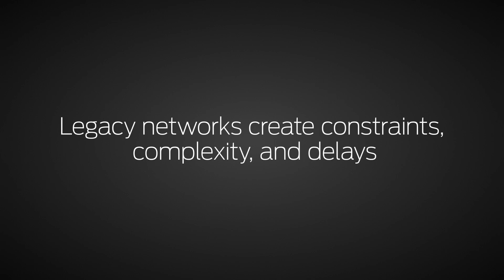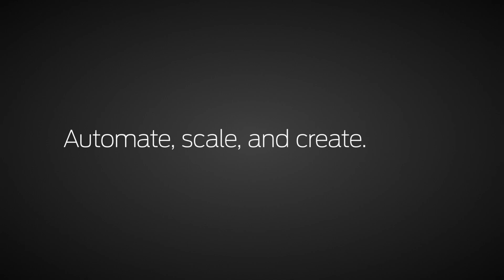Juniper NFV: Lower Cost of Innovation. Faster.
Prepare for a future where anything can happen. See how Juniper’s NFV solution uses automation to help you bring services to market faster—with lower TCO. Drive business results by delivering virtualized services with an open NFV platform.